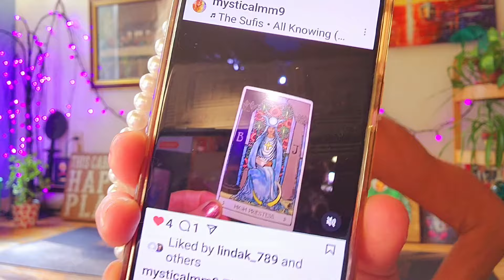💛Sunshine Yoga❣️✨️🍃🕊️🌿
Join this Lady🌞
 (Mystical Me)🌟💖
Some 🌞 Sunshine🌳🍃
& some Reggae &
The stress of the day away❣️❤️🧡💛🌟🍃
Recovering from the Energies of the full Moon 🌝 we Eclipse into the Light🌞💞💫Alright❣️
2 Enjoy the Evening🌝✨️
Stress Free✌️🤍🕊👍🌟
No Hammers or Nails
WELCOME HOME 🏡❤️🤗